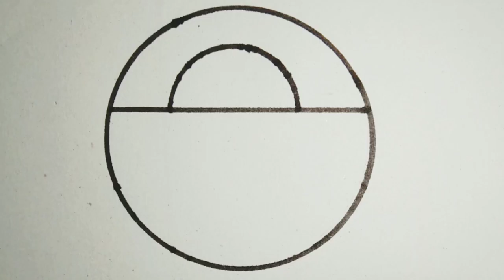CIRCLE NATURE DRAWING😍|| Drawing Box